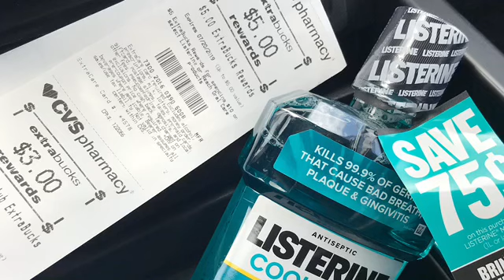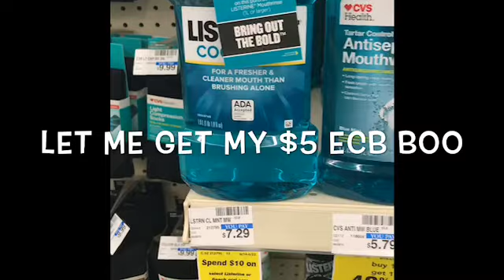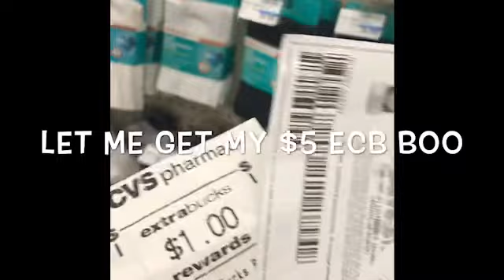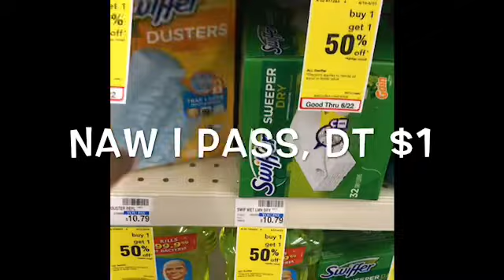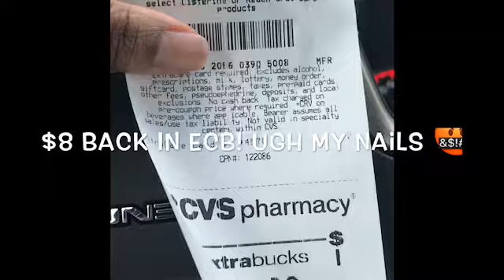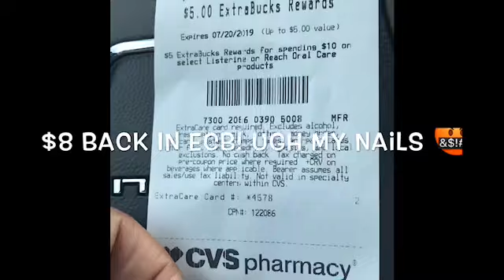Lunch Break Shenanigans Unfinished Business With CVS Lol 😘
W2KHQ

Shaquita Bemba

$couponsource

😁Happy Couponing😁